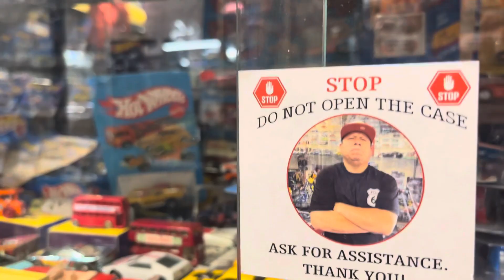Playdays Collectibles Saturday night leaving the shop lol. 12.16.23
Ok guys this is the last video for tonight. Time to leave the shop lol. Good night and prayers for everyone. 🚗Playdays Collectibles is now open!. Thank you for your business and support. Don’t forget to visit my YouTube channel